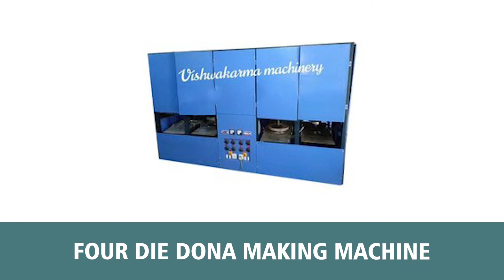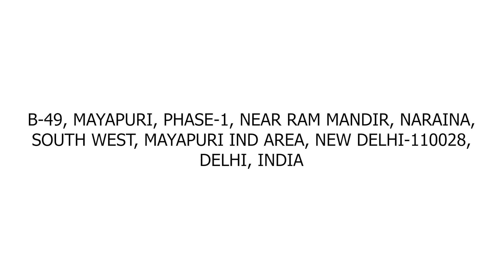Best Paper Plate and Dona Making Machine | Manufacturers and Suppliers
Vishwakarma Machinery are the best manufacturers and suppliers of paper plate making machine in Delhi, India. They are known for providing high quality of paper plate making machine at lowest price in India.

Vishwakarma Machinery are also the leading manufacturers and suppliers of Dona making machine in India. They are also engaged in supplying high quality of Dona making machine at best price in India.

Vishwakarma Machinery are the top players, when it comes to the best paper plate making machine and Dona making machine manufacturers in India.

If you are looking of the best paper plate and Dona making machine at lowest price, then contact Vishwakarma machinery today.

Company Details:

Address: B-49, mayapuri, phase-1, near ram mandir, Naraina, South West, mayapuri ind area, New Delhi-110028